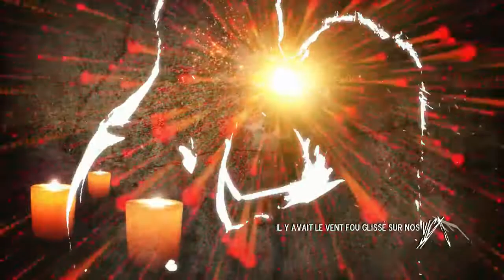Le Baiser Salé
Marie m' a  envoyé un de ses textes préférés...
Comme d'habitude j'ai été conquis et. 24h plus tard Dadannn ! voici le costume "zorg" pour l'habillage vidéo de ce poème. Bon baiser. salé à tous.